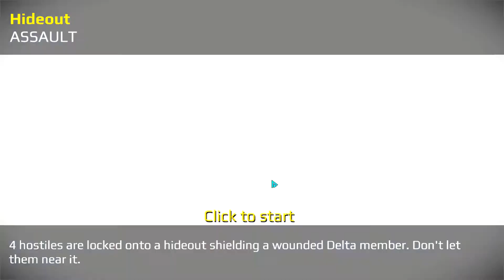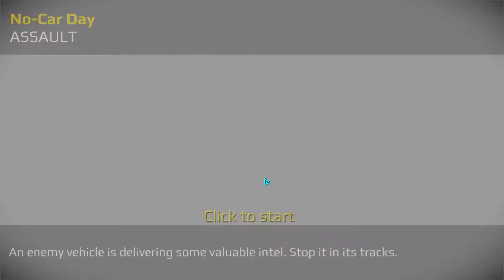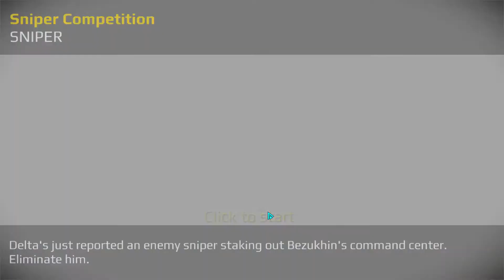gamer Sniper Fury | Sniper Fury Gameplay pc | Sniper gun | pubg live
Sniper Fury is an online single player video game developed and published by Gameloft. The action of Sniper Fury takes place in the near future.